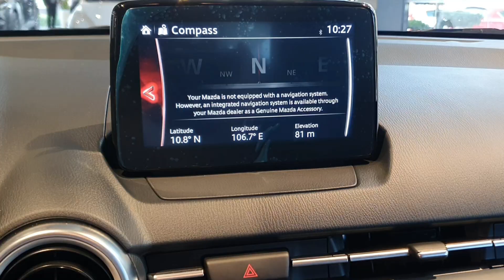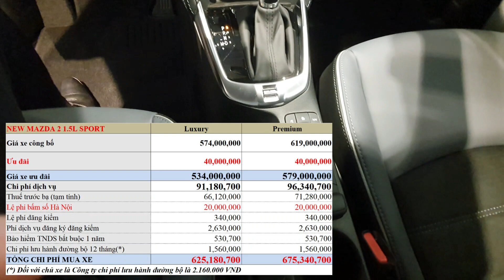Cập nhật giá lăn bánh, khuyến mãi New Mazda2 mới nhất 2023 (01.02.2023)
Video nằm trong series báo giá lăn bánh của dòng xe Mazda trong vòng 5 phút
Quý khách có thể bấm theo dõi để nhận được nhiều video tiếp theo ạ!
Loc Huynh Auto - Mazda Tân Sơn Nhất
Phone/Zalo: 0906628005